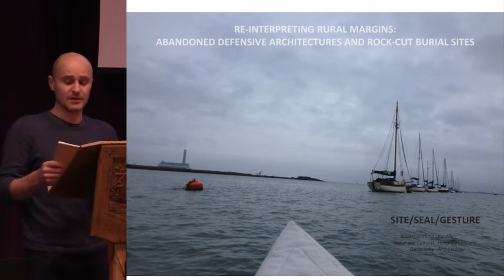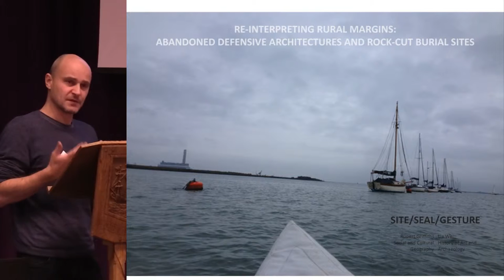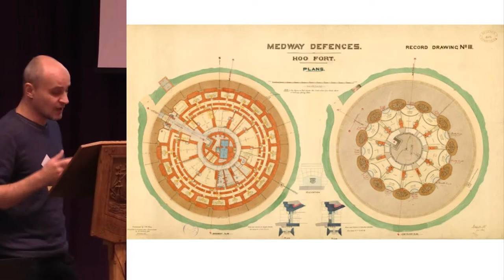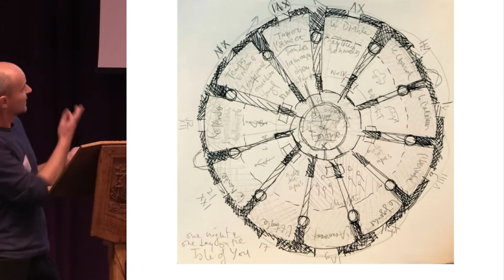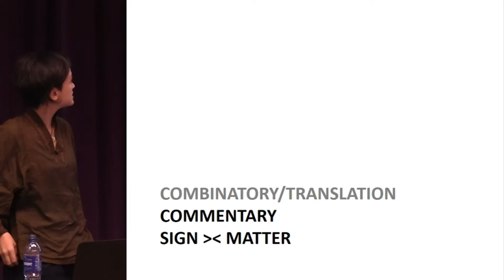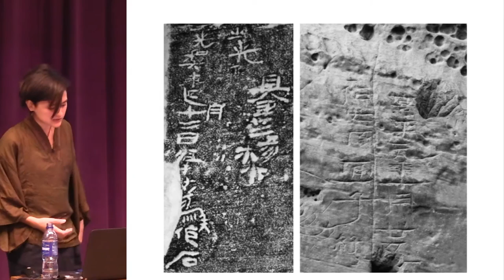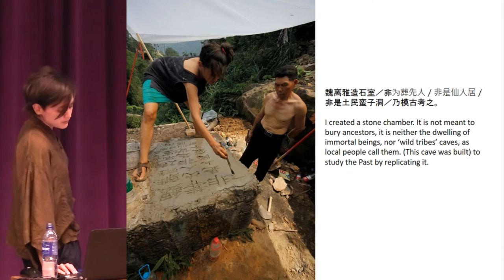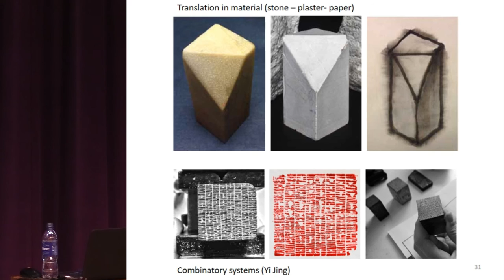CHAT Orkney 2016 Session 7(4) Rupert Griffiths and Lia Wei - Re-interpreting rural margins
Rupert Griffiths and Lia Wei - Re-interpreting rural margins: abandoned defensive structures and rock-cut burial sites.

Session 7: Ruralities of militarisation